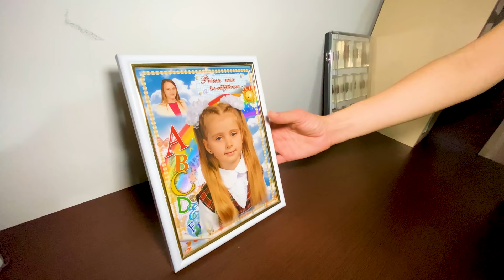🤕 MELISSA S-A LOVIT LA CAP și-a pierdut MEMORIA | Prank amuzant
Melissa i-a făcut o farsă lui Mircea și Luminița, care nu au dorit să se joace cu ea. Melissa s-a prefăcut că a căzut jos din cauza ghipsului de la picior, s-a lovit la cap și și-a pierdut memoria.

⚠️ ATTENTION! ⚠️

⚠️ ATENȚIE! ⚠️